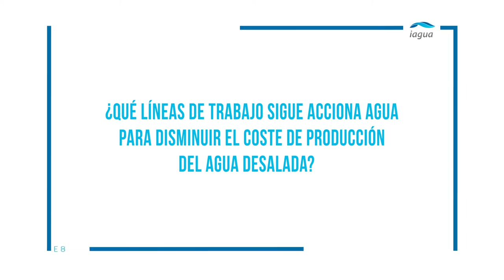"Desde hace 5 años se está trabajando en un nuevo empujón a la eficiencia de as membranas"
José Díaz Caneja, Director General de Acciona Agua, expone en este vídeo las líneas de trabajo que sigue la compañía para disminuir el coste de producción del agua desalada.

Su intervención tuvo lugar durante el debate celebrado en la presentación de iAgua Magazine 8, la revista de los protagonizas del sector del agua.